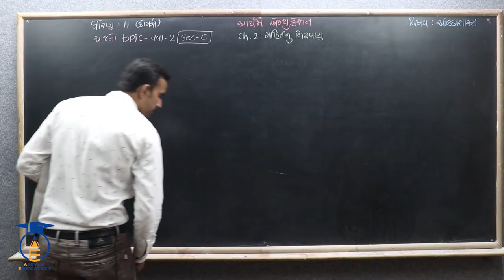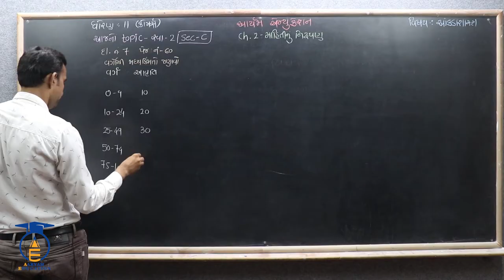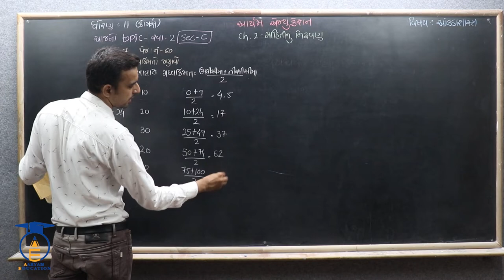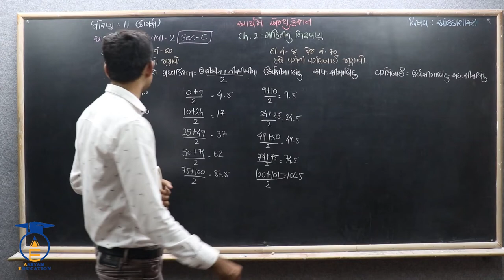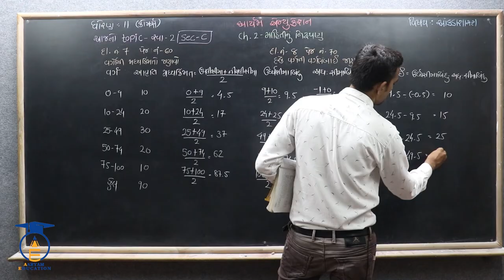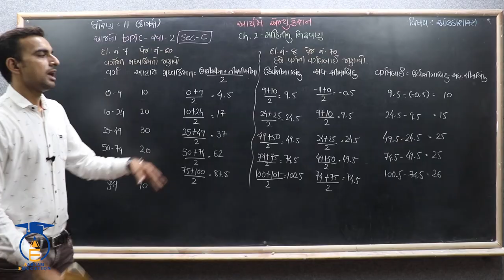STD 11 Stat Ch 2 ||Part 23 ||સ્વાધ્યાય 2 Sec-C ના દાખલા નં - 7,8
નમસ્તે,
વિદ્યાર્થીમિત્રો...